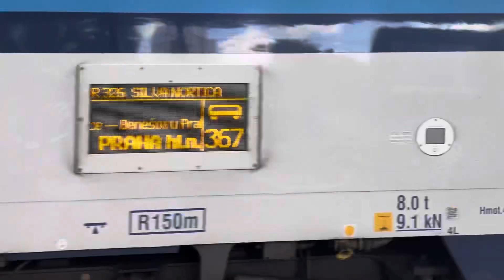Taurus on Silva Nortica in Gmünd